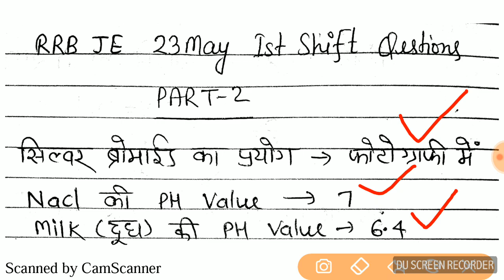(1st Shift)(Part 2)RRB Je 23 May Exam Questions GA/GS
RRB JE 23 may 2019 Questions

RRB JE 1st Shift Questions

Je 23 may 2019 Paper,

RRB JE 23 may 2019 (1st shift) Question

RRB JE 23 may Questions

rrb je Questions

rrb je 23 may 2019 paper

rrb je 23 may paper Questions

rrb je 2019 paper

rrb je 2nd shift paper
rrb je 1st shift paper
rrb je 2nd shift questions
rrb je 2nd shift paper Questions
rrb je 1st shift paper Questions
rrb je Questions